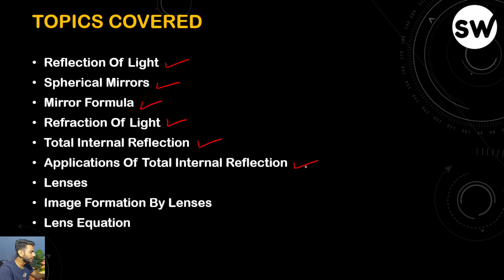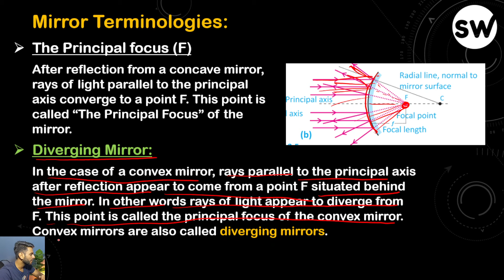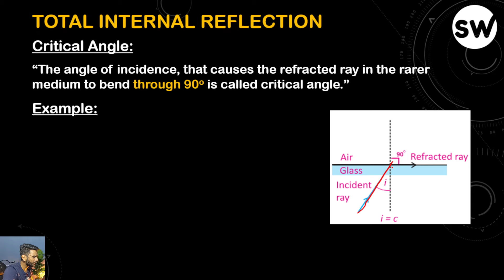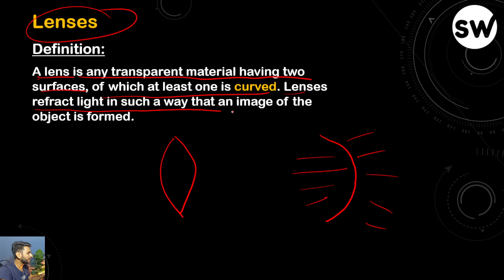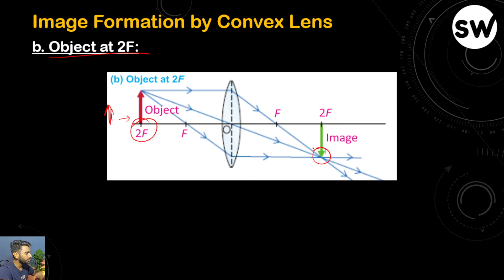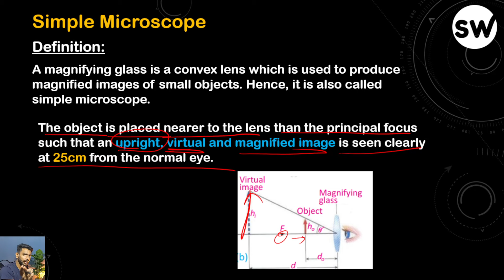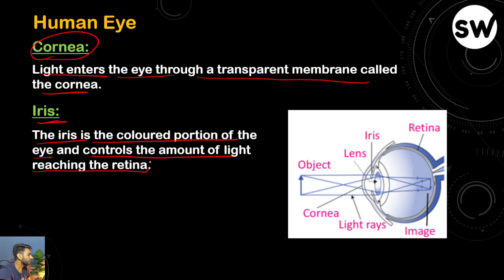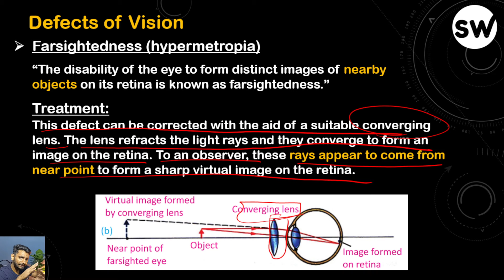10th Class Physics Chapter 03🔥| Geometical Optics| Full Chapter Oneshot| Faizan Tanveer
10th Physics Chapter 03🔥| Geometical Optics| Full Chapter Oneshot  | 10th Physics | Faizan Tanveer

⚡➖➖➖ Social Handles ➖➖⚡